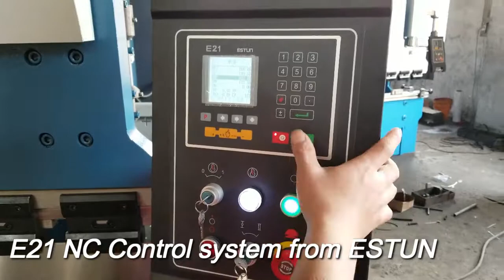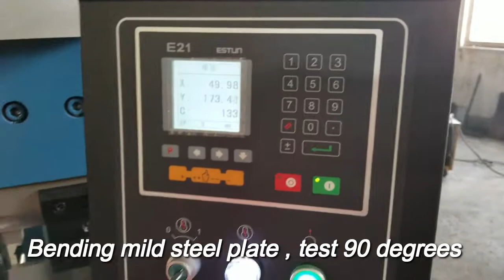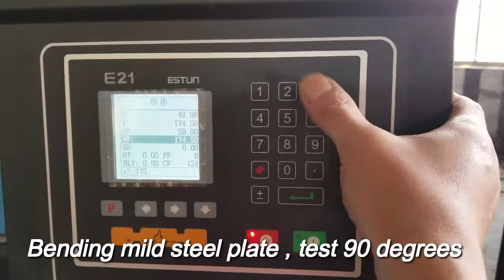WC67Y 160Ton 3200 press brake NC control system export to Peru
Manufacturers：Maanshan Durmapress Machinery Technology Co.,Ltd

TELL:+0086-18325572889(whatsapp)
Skype:Candy-bendingmachine